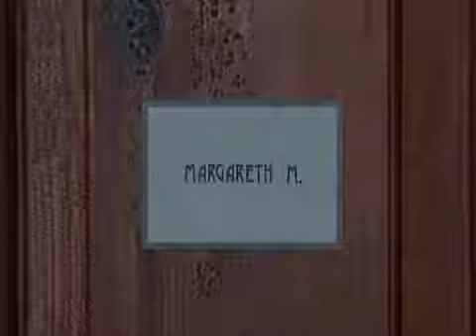Enrico Montesano - Margareth M. - I due carabinieri